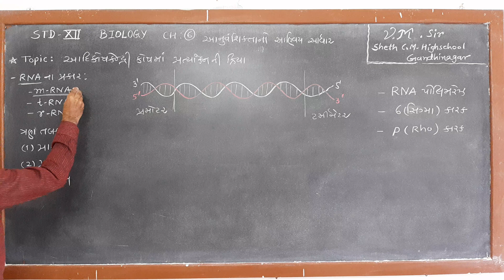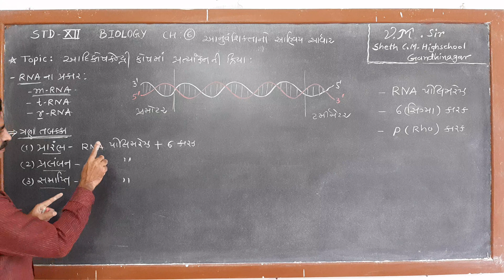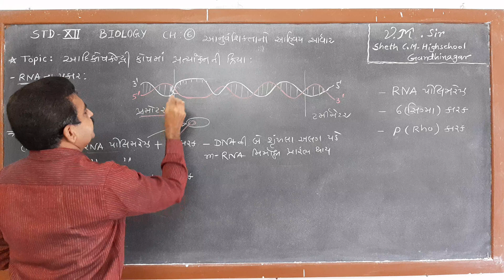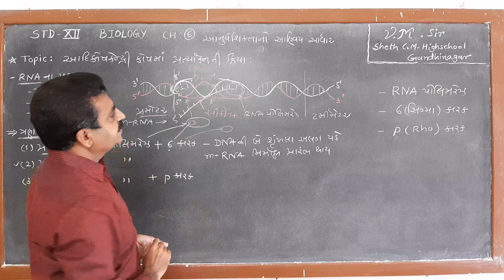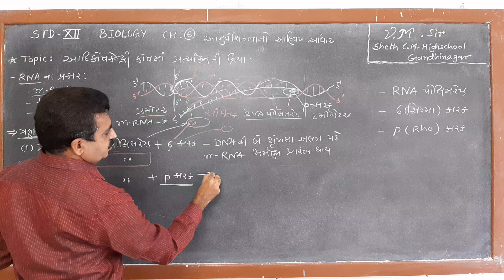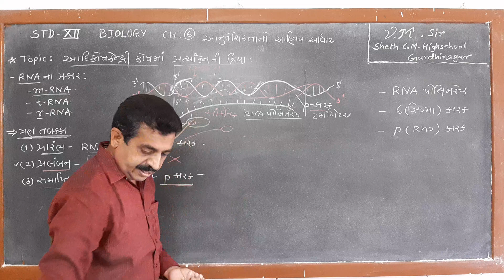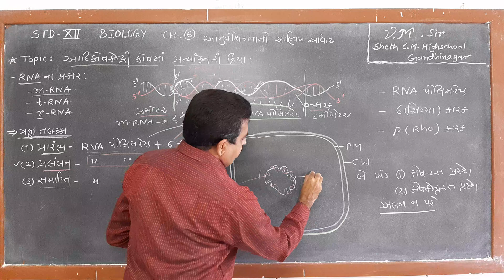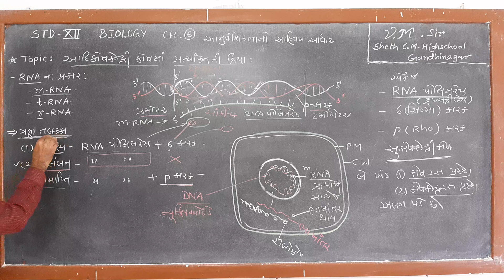12 ch 6 video 14 Transcription in Prokaryotic cell